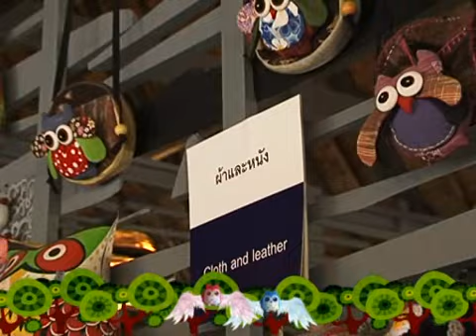ธุรกิจติดดาว - พิพิธภัณฑ์ศิลปะนกฮูก